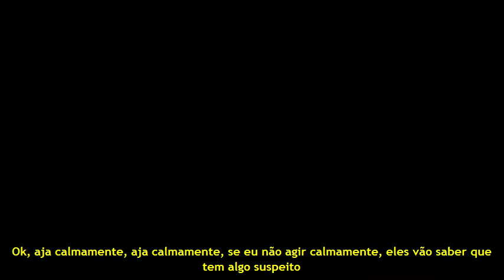Freeman's Mind Episódio 2 - Legendado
Série criada por Ross Scott

Veja os pensamentos do Dr. Gordon Freeman, um físico de 27 anos neurótico.

Obs1:. Oxicodona é um medicamento opiáceo analgésico potencialmente viciante sintetizado a partir da tebaína.

Obs2:. Richard Philips Feynman foi um renomado físico estadunidenses do século XX, um dos pioneiros da eletrodinâmica quântica, Freeman se refere a ninguém ter escutado ele porque muitos ignoraram a hipótese de que não existe qualquer obstáculo teórico à construção de pequenos dispositivos compostos por elementos muito pequenos, no limite atômico, nem mesmo o princípio da incerteza.

Obs3:. Poncho é uma vestimenta tradicional da América do Sul.

Obs4:. In the barrel, pode significar o traje de Freeman, mas a piada suja se refere ao antigo costume de trancar um criminoso num barril e todo homem que passasse por ali e colocasse o pinto no buraco do barril ganhava um boquete de graça dele. [lol]

Traduzido por Haze_666